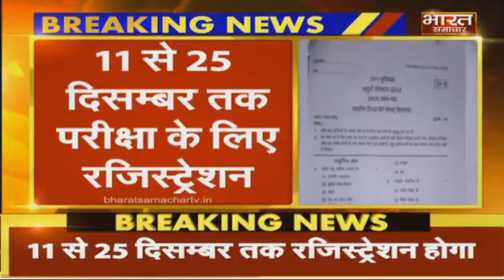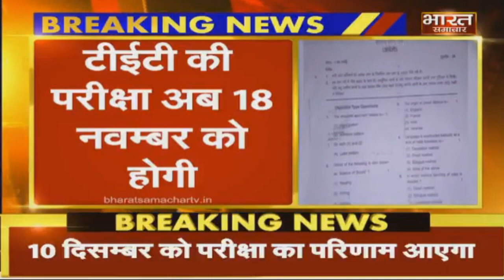BTC की परीक्षा दोबारा होगी।